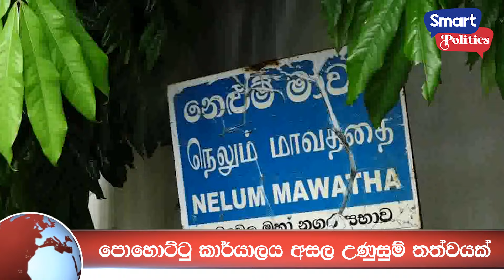බැසිල්, නාමල් ඉවරයි - ප්‍රසන්න හූ හඬ මැද්දේ පැන දුවයි, ජනතාව පොහොට්ටු කාර්යාලයටම ගොස් පොල් ගහයි